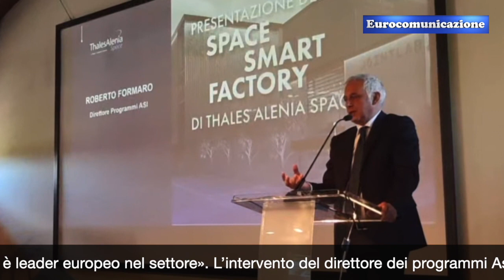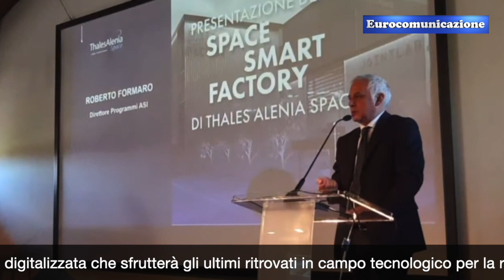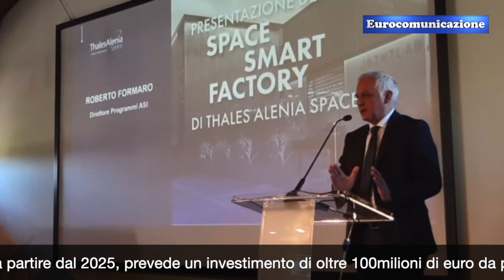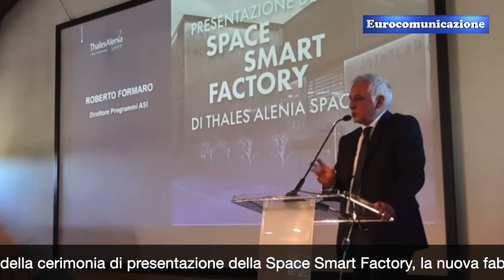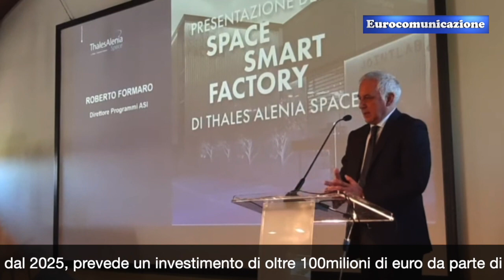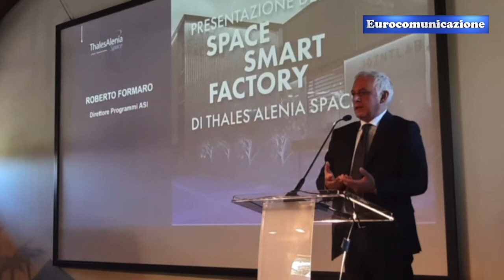Programmi Asi, Formaro: «Italia è leader europeo nel settore»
L’intervento del direttore dei programmi Asi Roberto Formaro in occasione della cerimonia di presentazione della Space Smart Factory, la nuova fabbrica di Thales Alenia Space interamente digitalizzata che sfrutterà gli ultimi ritrovati in campo tecnologico per la realizzazione di satelliti, piccolo, medi e grandi.

L’impianto, che sarà operativo a partire dal 2025, prevede un investimento di oltre 100milioni di euro da parte di Thales Alenia Space e il cofinanziamento dell'Agenzia spaziale italiana attraverso i fondi del Pnrr